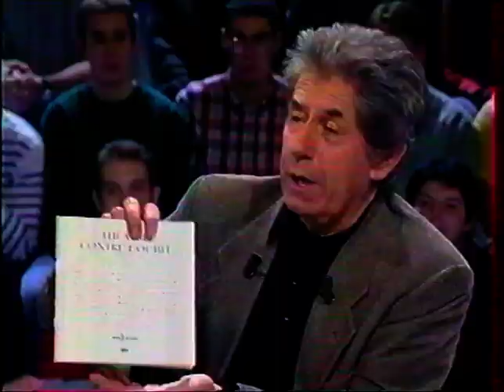Denis Lavant 1996 12 04 Interview @ NPA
This account is not monetized, I don't intend to make money with it.